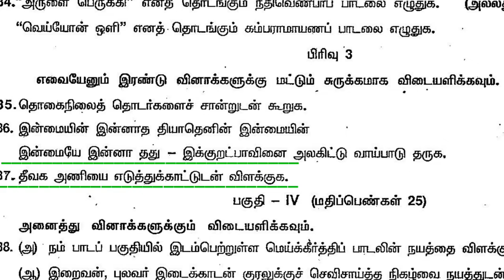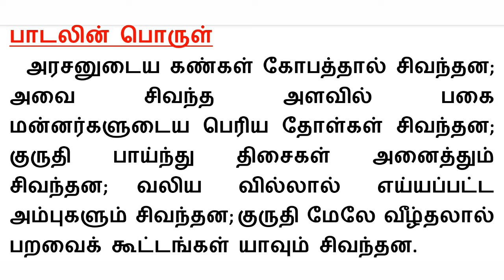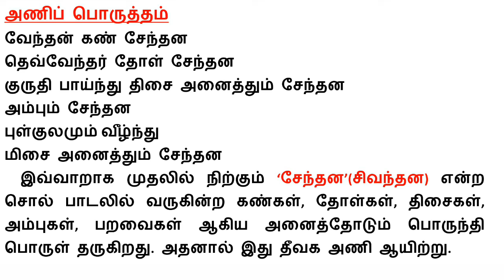10th,11th & 12th Tamil தீவக அணி.அணி இலக்கணம் Important question detailed explanation new syllabus